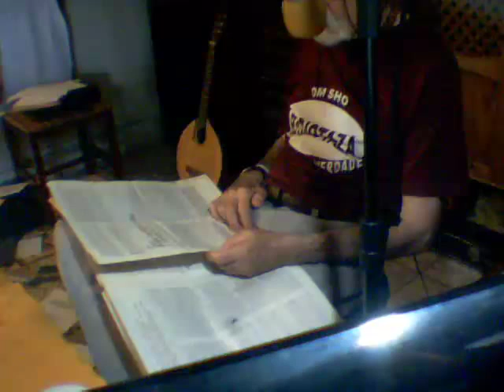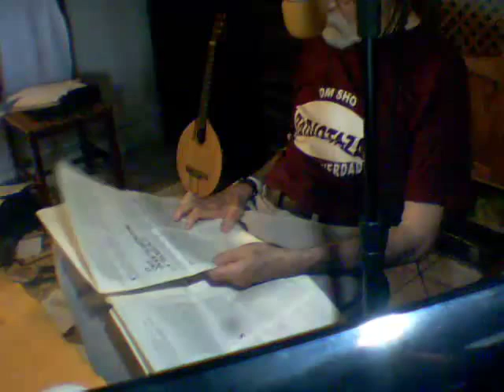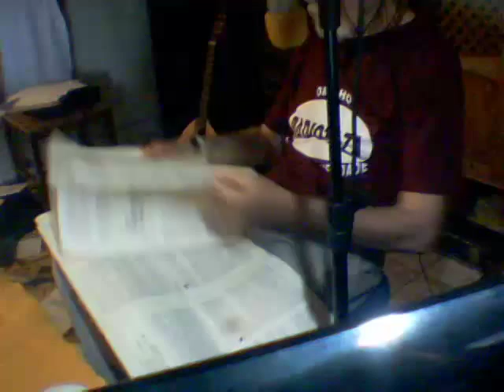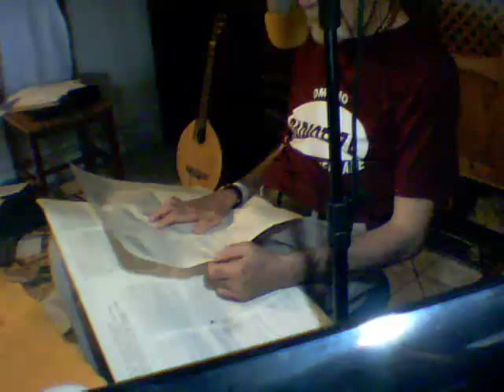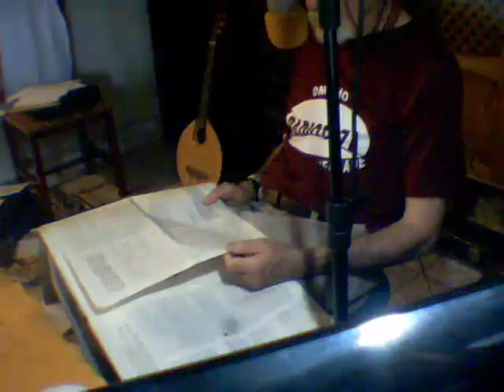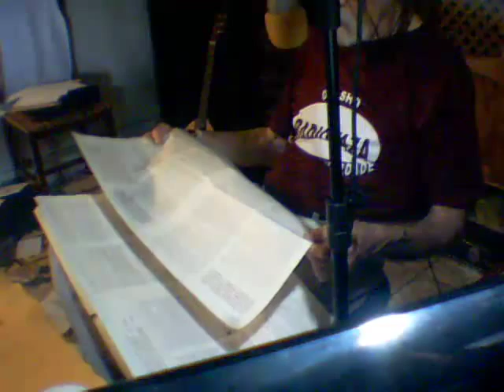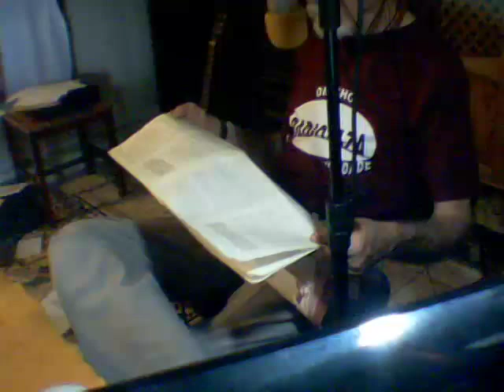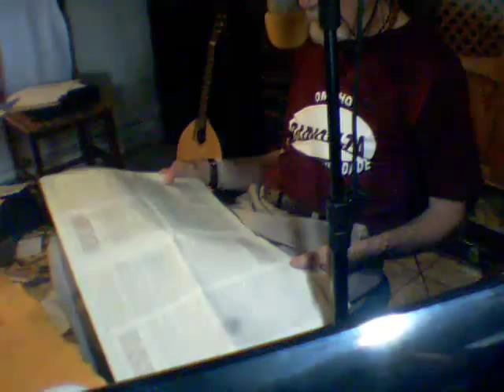RADIOOTAZA - OSho Traduzido - Sobre a familia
Do Livro SUFIS, O POVO DO CAMINHO
Sobre a substituição da familia pela comunidade - Captured Live on Ustream